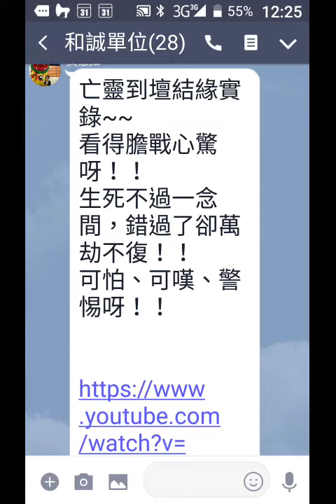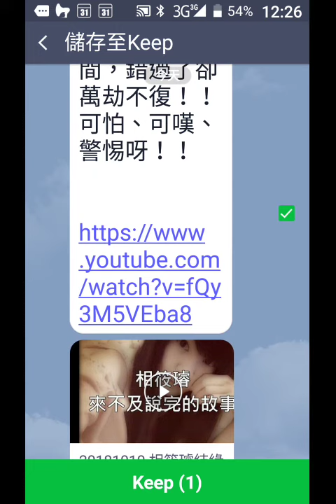record 20181027 122503分享重要資訊 十八歲亡靈相筱璿結緣影片網址